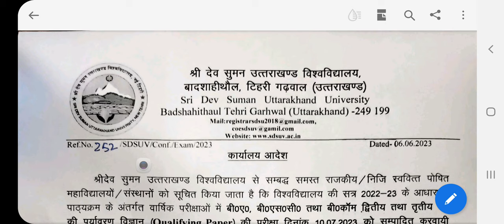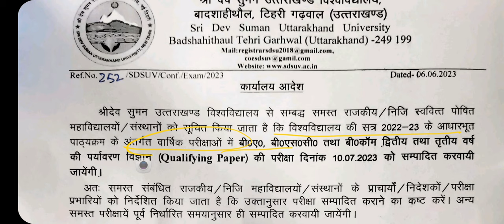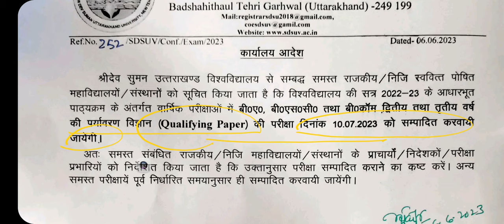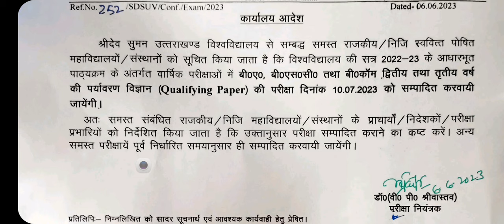FINALLY ENVIRONMENT SCIENCE EXAM DATE ANNOUNCED BY SRI DEV SUMAN UNIVERSITY FOR BA,BSC BCOM YEARLY